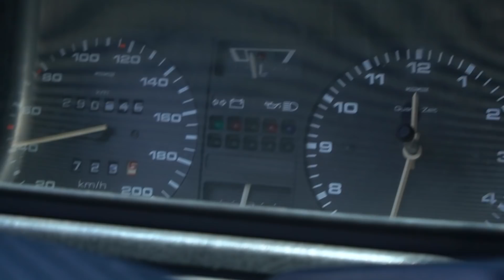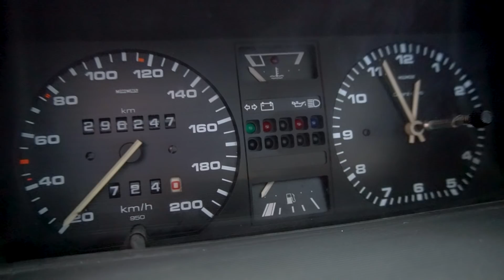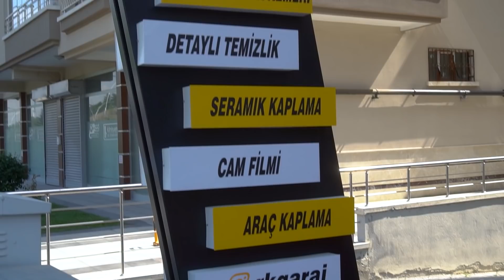MODİFİYE EDİYORUM | VOLKSWAGEN GOLF - YENİ PROJEM - 24 SAATTE HERŞEY DEĞİŞTİ - Golf MK2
Volkswagen Golf MK2 ile 24 Saatte Bir Değişim Yaşadık, Neler Yaptık, Kaç Para harcayarak Arabayı Modifiye ve Restore Ettik? Hepsi Burada :)

Volkswagen Golf’ün tarihçesine geçmeden önce isterseniz kısaca Golf modelini tanıyalım. Golf, Volkswagen’in efsaneleşen modeli Beetle yerine gelen ve şu an 7. nesli ile piyasada olan kompakt hatchback modeli. Yaklaşık 40 yıldır satışta olan Golf, 30 milyon üretim adetini aşarak otomotiv dünyasında önemli bir yere sahip olduğunu gösterdi. Volkswagen Golf, ismini Almanca’da Golfstrom adındaki bir okyanus akıntısından alıyor. Birçok pazarda Golf adı ile bilinse bile Amerika pazarında Rabbit ve Meksika pazarında Caribe adıyla da satıldı.

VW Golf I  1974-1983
1970 yılı sonrası Volkswagen’in girdiği mali kriz ve halk arasında kaplumbağa ve vosvos adları ile tanınan Volkswagen Beetle’ın satışlarının düşmesi sebebiyle firma için adeta bir kurtarıcı model olarak gelen Golf I,  hem hava soğutmalı motor yerine su soğutmalı motor kullandığı hem de arkadan itiş yerine önden çekiş tercih edildiği için Volkswagen ve otomotiv endüstrisi için adeta bir devrim niteliğindeydi. Ayrıca devrim sadece teknik konularda değildi, Beetle’daki yuvarlak hatların hakim olduğu tasarım anlayışı yerine Giorgetto Giugiaro yaptığı kutu şeklindeki tasarım anlayışı geldi. Üretiminin son dönemlerinde hot hatch olarak adlandırılan hızlı ve küçük hatchback modellerinin öncülerinden olan Golf GTI modeli ile çok ses getirdi. Golf GTI 1.6 litre 108 beygirlik bir motora sahipti. Gövde hafifliğini de eklediğimizde araç o dönemin büyük motorlu ve ağır gövdeli performans araçları arasında çok farklı bir seçenek olarak kendini ispatlamıştı. GTI modeli, cabrio versiyonu ve Jetta isimli sedan versiyonunun satışlarınıda eklediğimiz zaman Golf I dünya çapında 6.72 milyonluk bir satış adetine ulaştı.

Yüzyılın otomobilinin ikimvi nesli hakkında bilinmesi gereken her şey söylenmiş olmasına rağmen yine de kısa bir derleme yapabiliriz. Golf 2, 1983 sonbaharında yollara çıkmış bir otomobil. Ancak bu dönem için yetmişlerin sonu daha yeni gelmişti de denebilir. Golf II'den 1 yıl önce Helmut Kohl Kabinesi sosyal liberal Schmidt Hükümeti'nin yerine gelmişti. Alman siyasi tarihinde çok fazla dalmadan en iyisi biz Golf II'yle devam edelim. Daha yuvarlatılmış ve oturaklı tasarımın kullanıldığı Golf II'nin yollara çıkmasıyla birlikte birinci nesil demode bir hale gelmişti. Yeni Golf, tıpkı Almanya'nın bütünü gibi daha huzurlu, daha konforlu ve aynı zamanda da daha çevreci bir hale geldi. Katalizörün eklenmesiyle birlikte emisyon değerleri ilk nesle göre azalırken cimrilikleriyle ün salan dizel motorların payı da günden güne artıyordu. Artan tek şey motor seçenekleri değildi. Aynı zamanda farklı temaların işlendiği özel serilerle birlikte Volkswagen bayilerinde tam bir model çeşitliliği yaşanmaya başlandı.